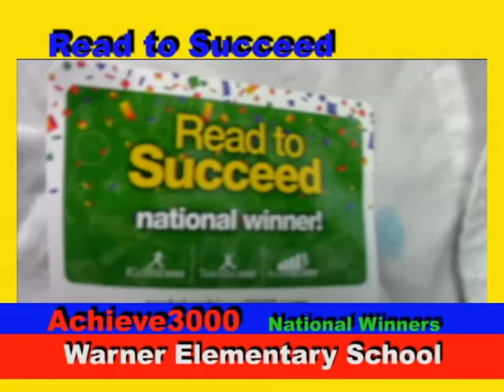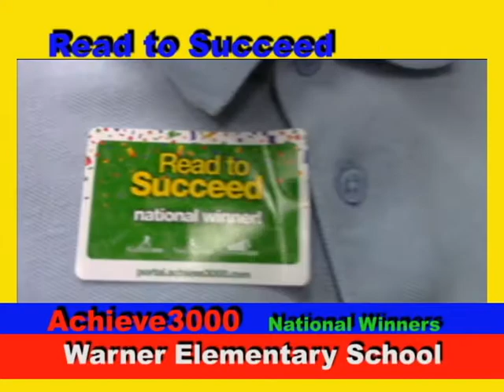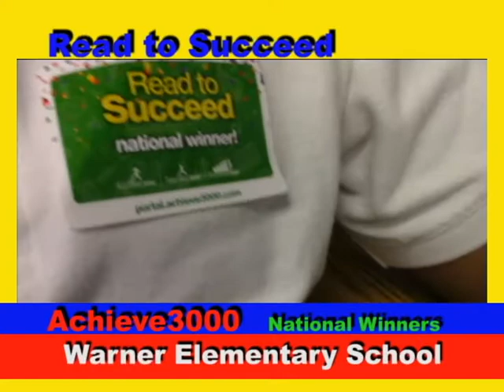Warner Elementary School Achieve3000 National Winners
Acheive3000 National Winners.  Mr. Pritchett's RTI Class won Achieve3000 Read to Succeed contest.  Achieve3000 extends reading class  into the classroom—to every single student. As the leader in differentiated instruction, their philosophy is simple: Teaching students one-on-one, at their level, and stretching them with complex text so they can reach their maximum potential and meet the demands of college and career.  This video is part of Mr. Pritchett's hipUcation series.